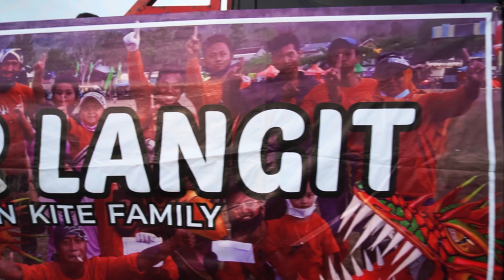Tehnik Rahasia Menerbangkan Layangan di Angin Slow - Naga Pelangi Sekar Langit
hai hai hai.. pecinta layangan dimanapun berada.
kali ini aurelia eva share layangan naga pelangi milik tim sekar langit yah..
layangan ini mampu terbang di angin slow banget. tp karena slow nya terlalu banget jadi turun lgi.

Sekar Langit

Music
Shades by ZAYFALL